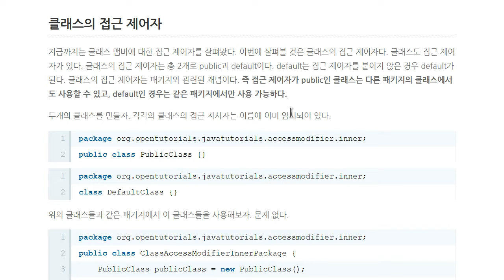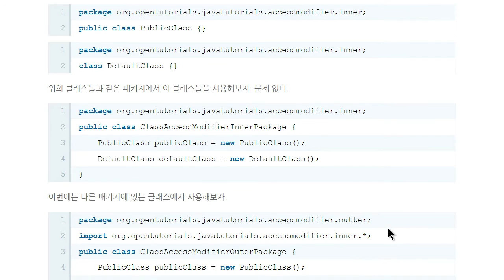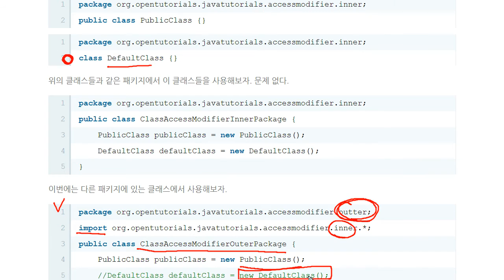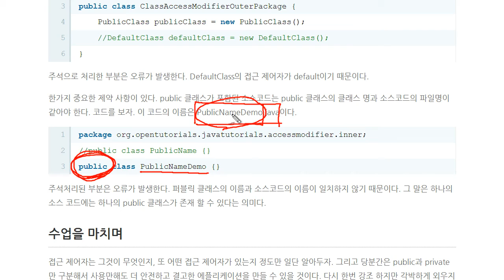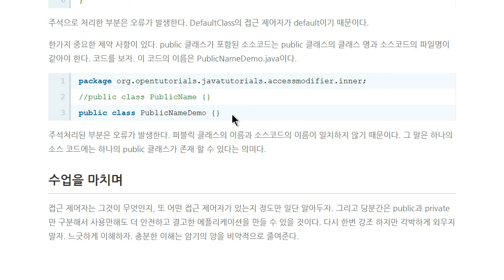Java - 접근 제어자 5 : 클래스 접근 제어자